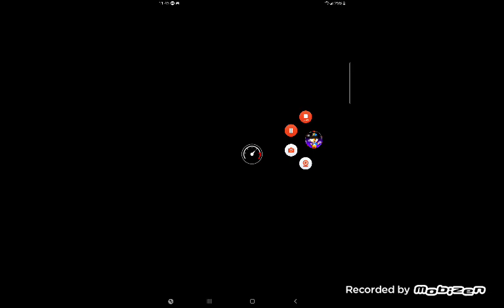Mario Kart Tour Kamek Quick Play (Sunshine Tour)